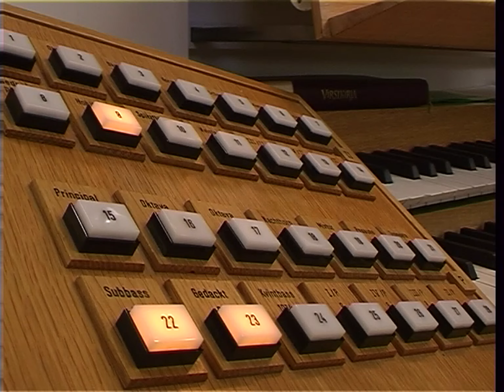Kalevi Kiviniemi plays "In spiritu et igni" by Naji Hakim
Kalevi Kiviniemi plays "In spiritu et igni", composed by organist and composer Naji Hakim. This was filmed and recorded in the Church of the Cross, Lahti, Finland. Church was completed in 1978 and it was designed by the famous Finnish architect Alvar Aalto. Organ was built by the Finnish organ builder Veikko Virtanen in 1979. It has 53 stops, mechanical action and electrical stop action. Audio, video and editing by Mika Koivusalo.